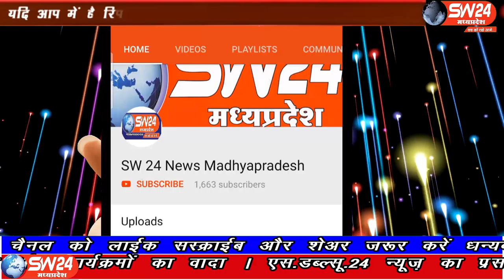indore- कोविड सेंटर में एलोपैथिक इलाज के साथ ही मेडिटेशन और एरोबिक भी करवाई जा रही है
साँवेर में स्थित कोविड सेंटर में एलोपैथिक इलाज के साथ ही मेडिटेशन और एरोबिक भी करवाई जा रही है, जहा कई लोग स्वस्थ होकर घर जा चुके है। मंगलवार को भी लोगो का म्यूजिक थेरेपी के जरिये उपचार हुआ। इंदौर से ब्यूरो राकेश सच्चर के साथ सतीश शर्मा की रिपोर्ट